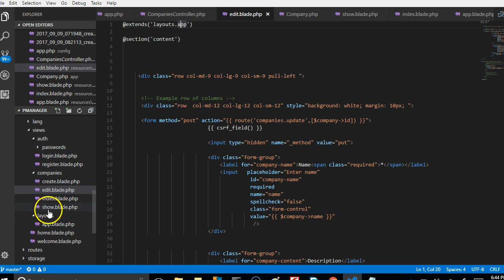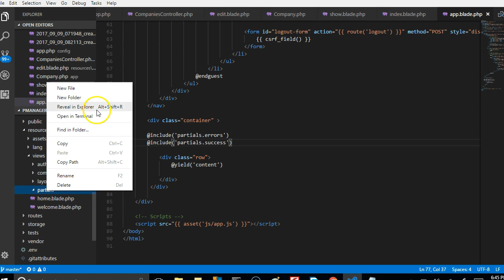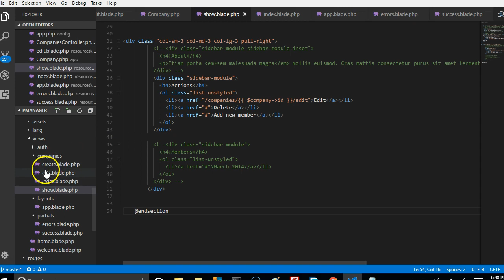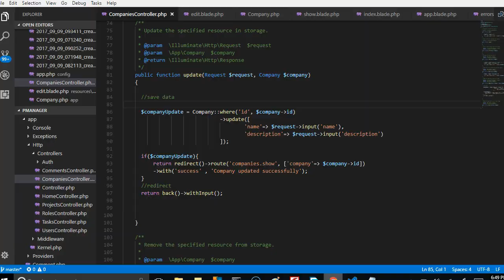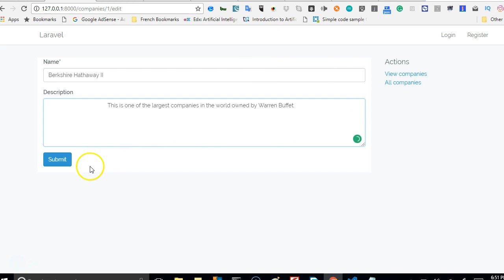Laravel 5 5 tutorial 32 How to set session flash messages in laravel